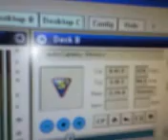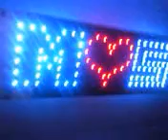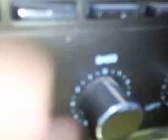Silverster bei mir Zuhause!!!!.3gp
Silverster Bei mir Zuhause klein aber Fein!!!